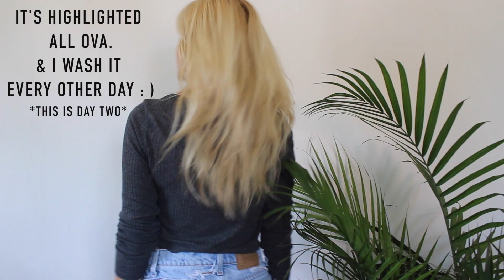TUMBLR INSPIRED BACK TO SCHOOL HAIRSTYLES | 2015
About Hannah:
Hi, I'm Hannah! I'm a beauty content creator living in Pittsburgh, PA 💕 Here you'll find videos on beauty, hair routines, hair hacks, outfit inspo, makeup, skin, lifestyle, & more!

Proverbs 3:5-6 - Trust in the Lord with all your heart, and do not lean on your own understanding. In all your ways acknowledge him, and he will make straight your paths.